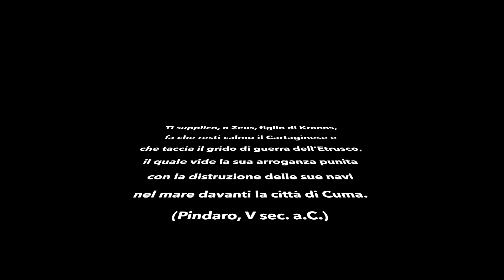Sicilia Greca Ep.5 - Alla corte di Ierone I di Siracusa - Alma Editore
Serie di episodi dedicati alla divulgazione della storia antica della Sicilia